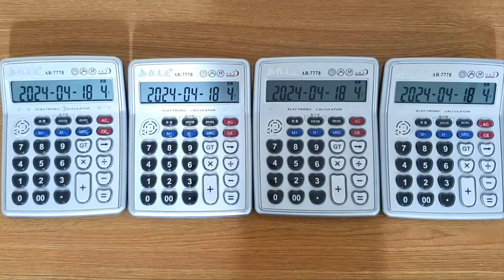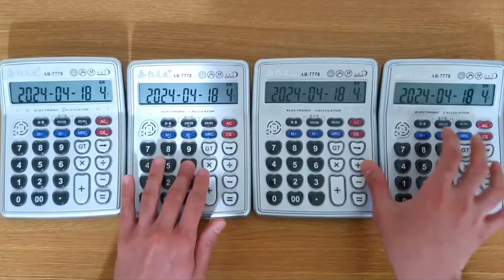RIIZE - Impossible 계산기 커버 (Calculator Cover)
RIIZE - Impossible (Calculator Cover)
라이즈 - Impossible (계산기 커버)